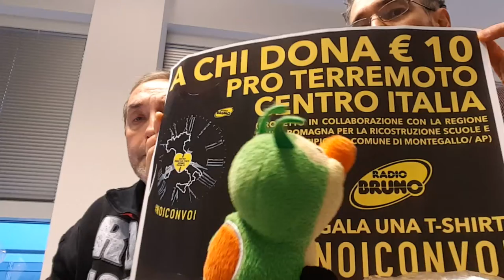Begolino TV - Natale con i tuoi con Marco il panettiere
Questa mattina, giovedì 15 dicembre, abbiamo come ospite Marco il panettiere di Puianello "d'Oregon", che grazie a tutti i doni portati salta al primo posto nella classifica di Natale con i tuoi della Strana Coppia. Abbiamo anche il "Begolibro" da parte di Ilaria.